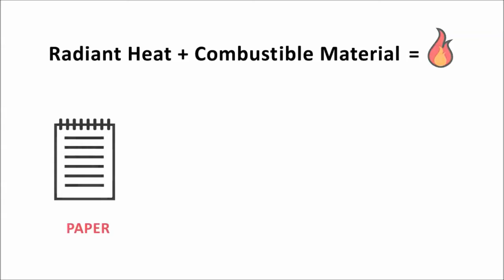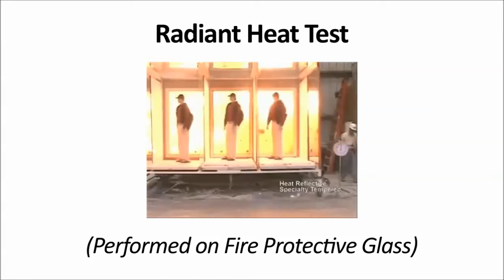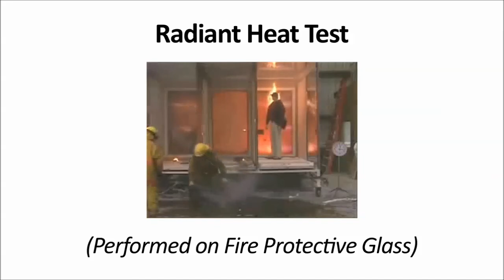Dangers of Radiant Heat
What is radiant heat and how dangerous is it? We discuss the dangers of radiant heat, and conduct tests to see what happens behind ceramic glazing, wired glass, and heat reflective specialty tempered glass during a fire.